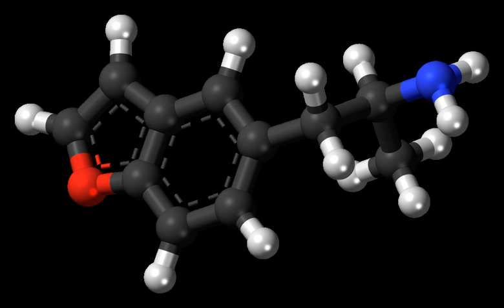5-APB | Wikipedia audio article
This is an audio version of the Wikipedia Article:
5-APB

00:00:40 1 Pharmacology
00:01:40 2 Detection
00:02:05 3 Effects
00:02:31 4 Legality

- Socrates

SUMMARY
5-APB (abbreviation of "5-(2-aminopropyl)benzofuran"; see infobox for the correct IUPAC name) is an empathogenic psychoactive compound of the substituted benzofuran, substituted amphetamine and substituted phenethylamine classes. 5-APB and other compounds are sometimes informally called "Benzofury".
5-APB is commonly found as the succinate and hydrochloride salt. The hydrochloride salt is 10% more potent by mass and doses should be adjusted accordingly.
5-APB has been sold as a designer drug since 2010.